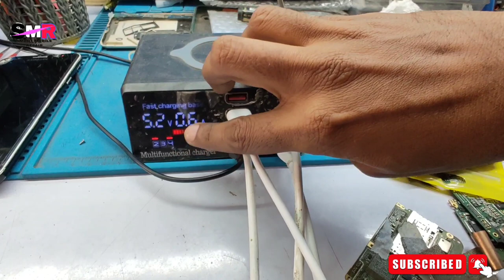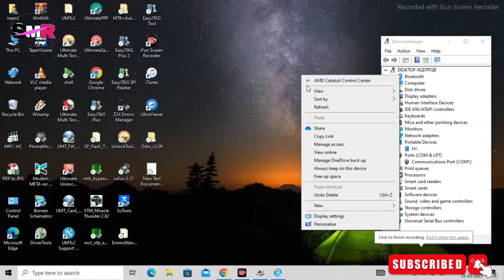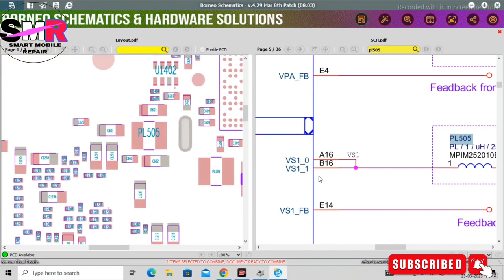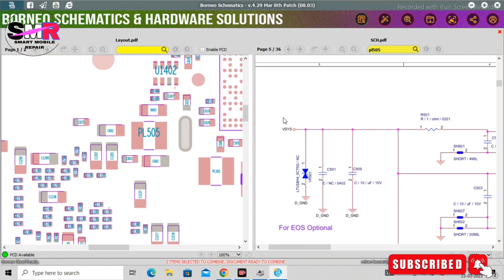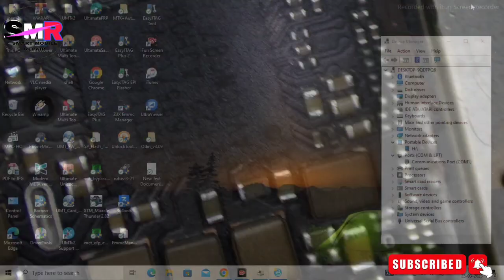Redmi 9A Dead And VS1 Line Short again and again|MT6357CRV ic Based Mobile VS1 Line Short Solution